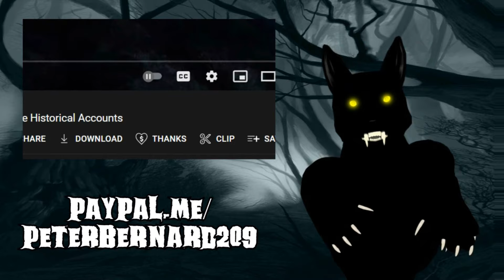Disappearing Paranormal Werewolf In The House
Disappearing Paranormal Werewolf in the House is an all-new episode-length story which the submitter claims is true and ongoing. is it a Dogman? A Wolfman? A cryptid of some other kind? Decide for yourself in this true scary story with rain sounds! Enjoy!